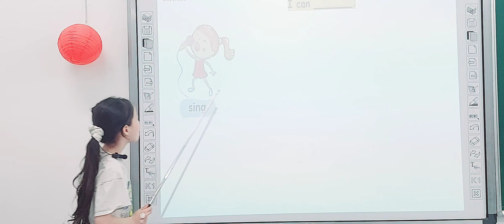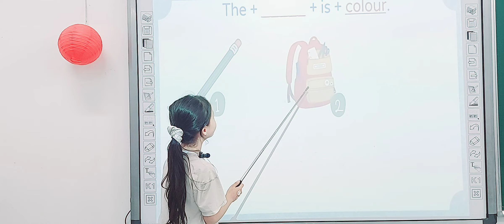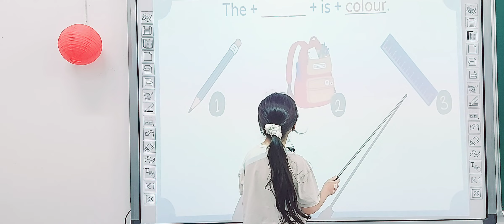Phương Thảo - E3 Kids 6 - Final Term 1